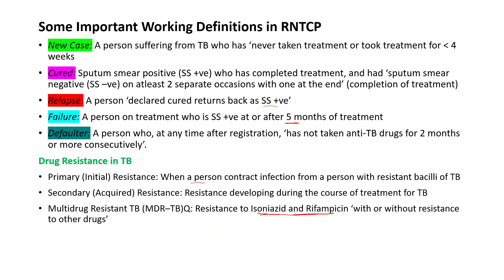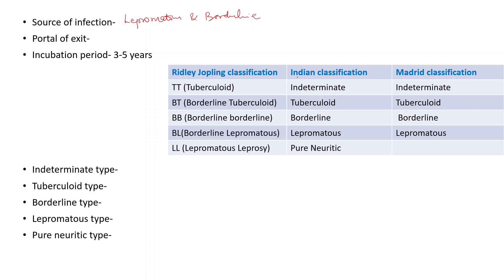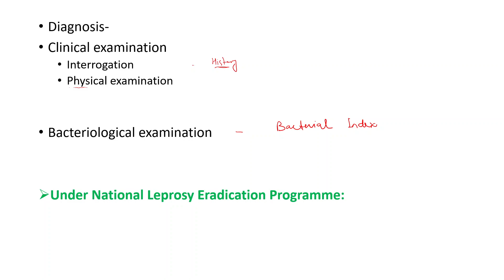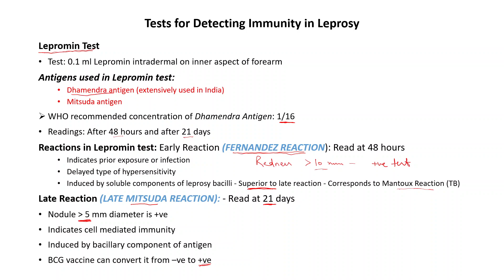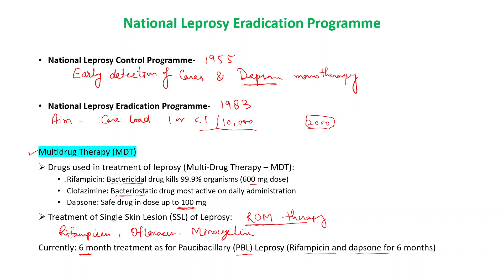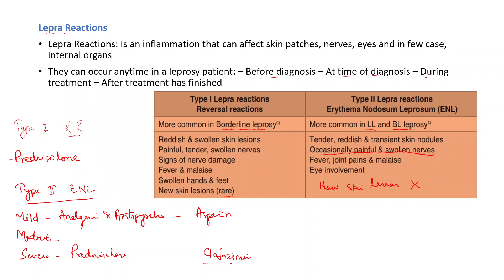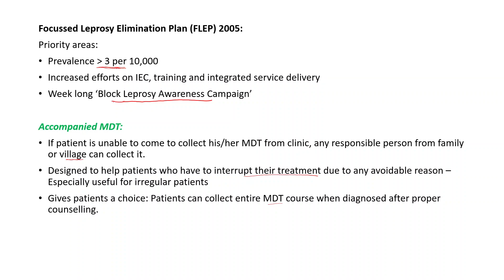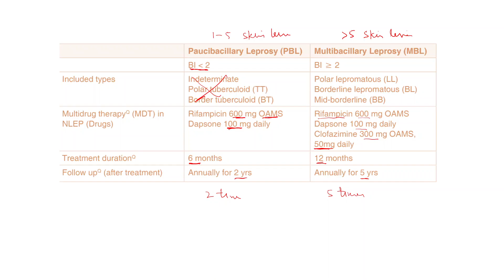Leprosy | National Leprosy Eradication Programme | Infectious Disease